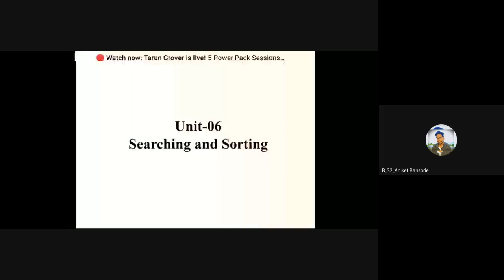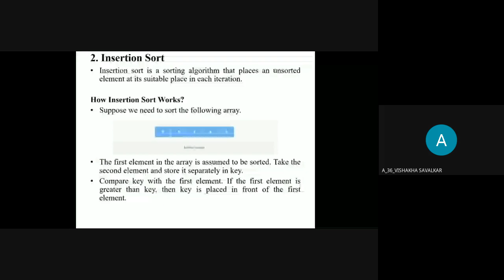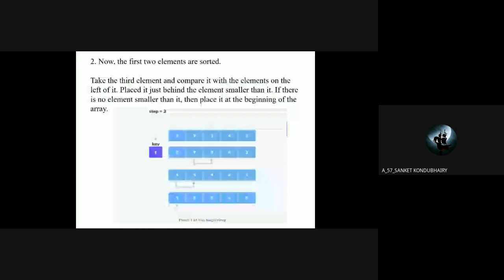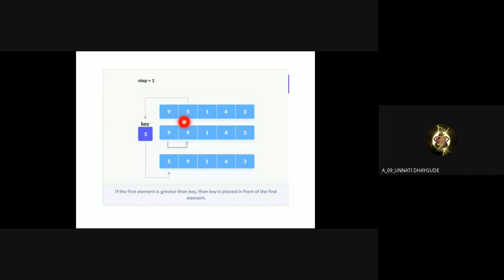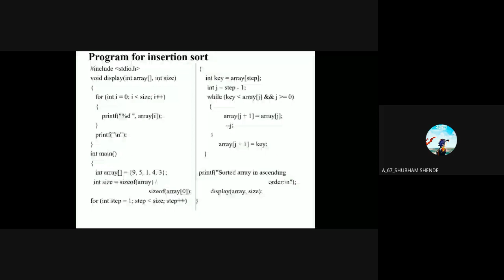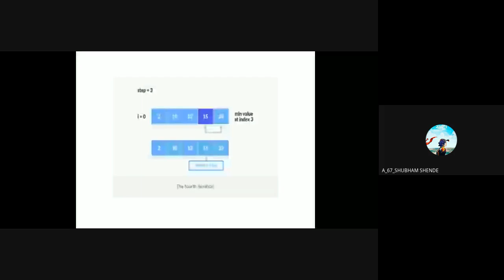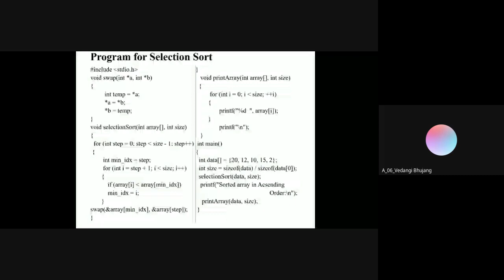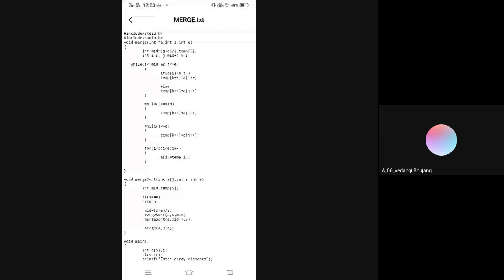Working of Bubble sort, Selection sort, Merge Sort